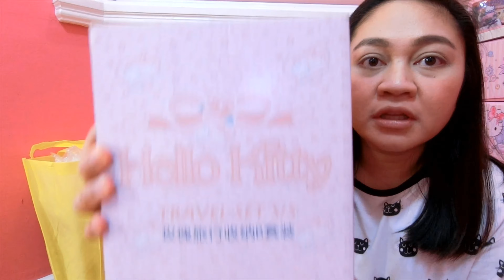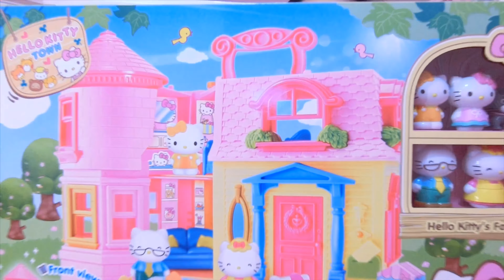🎀Hellokitty shopping at DUTYFREE PH + HAUL🎀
hi guys!!! hope u watch my new vlog... nka 30%sale ung ibang hellokitty items sa dutyfree.

pra mkapasok kau. kelangan ng recent travel within i think 2months and passport or kelangn may duty free card kau ... ☺️

i hope u enjoy watching!!!
pls like & subscrbe
share if u liked this video
Princess_Kitty_Jen